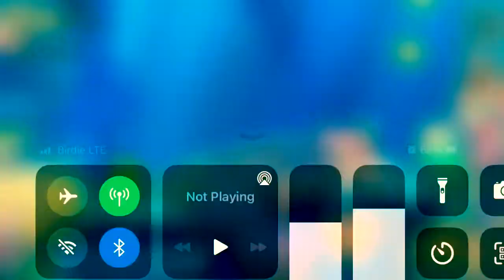Splash:Ocean Sanctuary Gameplay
Game:   Splash:Ocean Sanctuary
Date:      Dec,31 2021
Current Event:  Sanguine Scorpionfish

18684668X418X